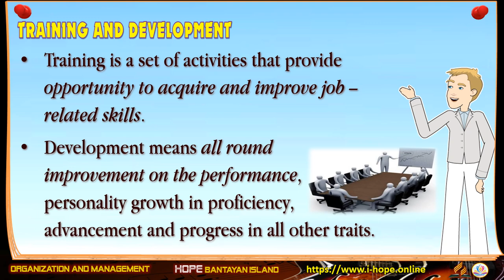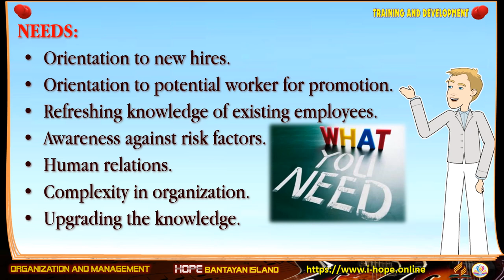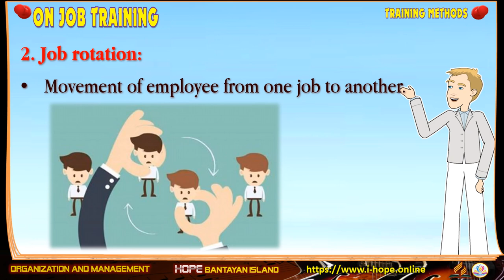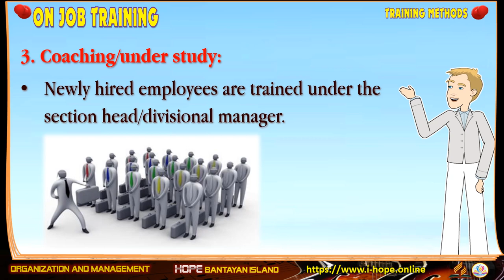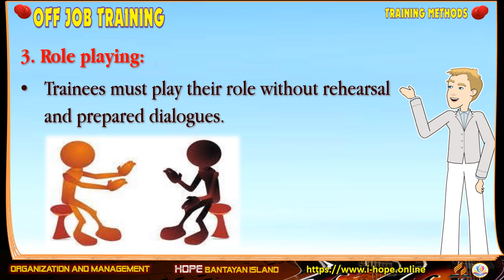TRAINING AND DEVELOPMENT | Organization and Management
Lesson 5-2 TRAINING AND DEVELOPMENT
SHS ABM